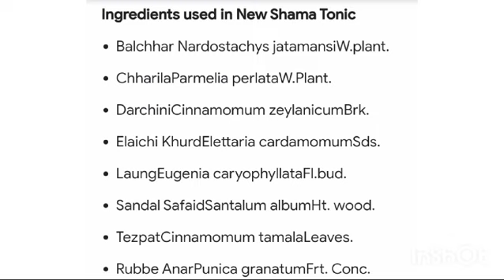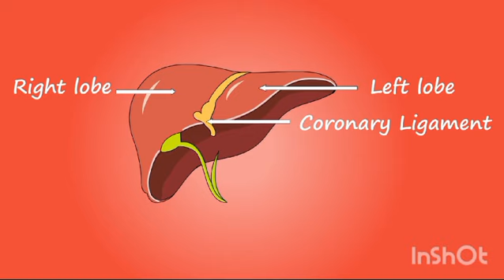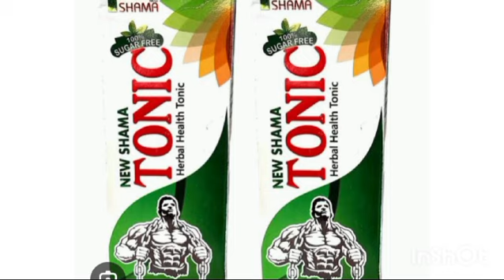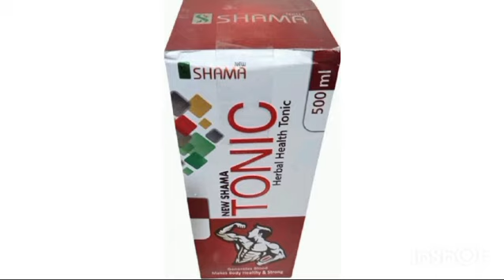New Shama tonic uses in hindi| new shama tonic ke fayede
Video from ~𝔇𝔯.𝔖𝔞𝔩𝔪𝔞𝔫 𝔑𝔞𝔰𝔦𝔯